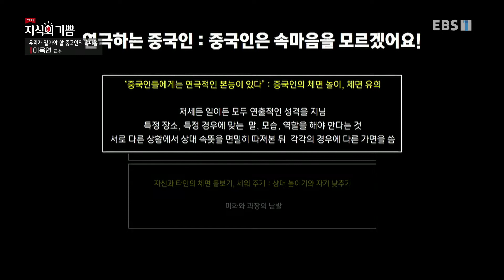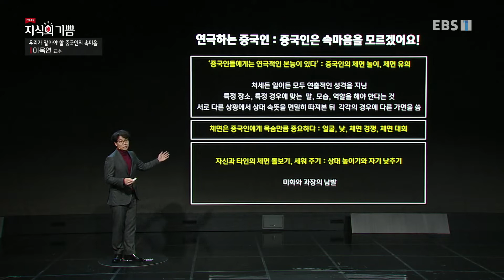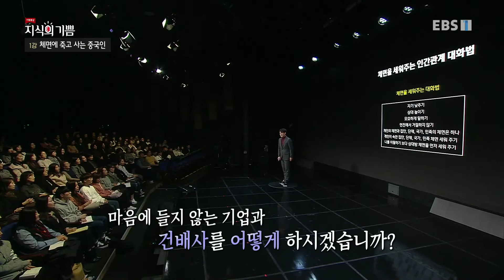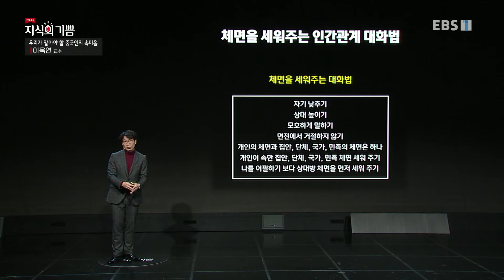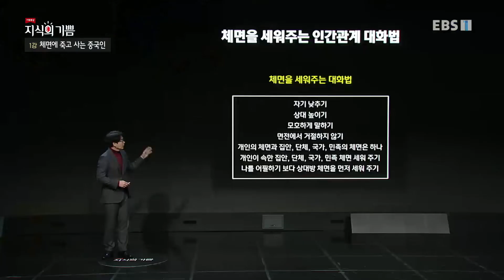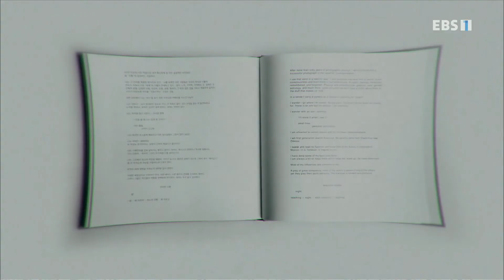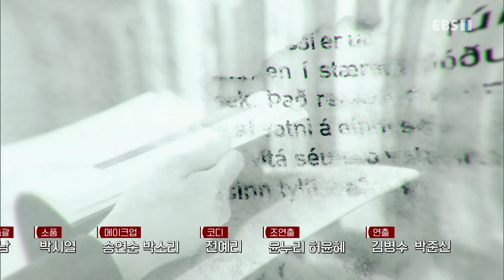기획특강- 지식의 기쁨 - 체면에 죽고 사는 중국인_#002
공식 홈페이지 체면에 죽고 사는 중국인,

중국인에게 중요한 체면은 무엇이며 한국과 어떻게 다를까? 체면을 중요하게 생각하는 중국인의 마음과 문화를 알아보고 한국과 어떻게 다른지 알아본다.

재발견한다.